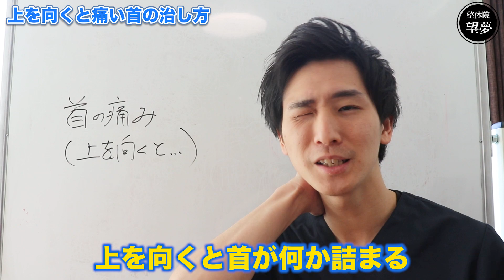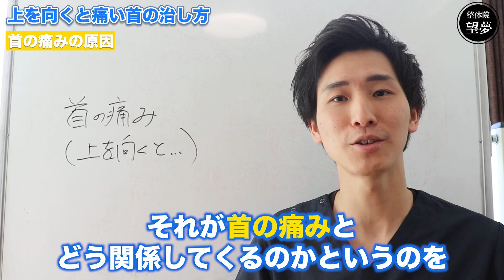【首の痛みを取る方法】上を向くと痛い首を治すストレッチ３選【大阪府東大阪市 整体院望夢～のぞむ～】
🎁3日間で痩せる秘訣🎁
「LINE登録」で無料プレゼント

プロ整体師がオススメする
健康グッズ集

「所有資格」
■柔道整復師

開業後全国各地から多数の患者様がご来院。
予約が取れない整体院として現在成長中。

岡野と一緒に働きたい
セラピスト・整体師・柔道整復師募集中！
「完全報酬制で自分の実力を試しながら成長できる整体院」
求人はこちら

「坐骨神経痛シリーズ」
【坐骨神経痛ためしてガッテン】坐骨神経痛をたった30秒で解消するストレッチ【大阪府東大阪市　整体院望夢〜のぞむ〜】

【坐骨神経痛の治し方ためしてガッテン】坐骨神経痛を解消する30秒ストレッチ【大阪府東大阪市　整体院望夢〜のぞむ〜】

【坐骨神経痛の治し方】ほぼ100％効く！坐骨神経ほぐし【ためしてガッテン】【大阪府東大阪市　整体院望夢〜のぞむ〜】

【坐骨神経痛 ためしてガッテン】セッション④「腓骨神経」ストレッチ【大阪府東大阪市　整体院望夢〜のぞむ〜】

【坐骨神経痛　ためしてガッテン】セッション②坐骨神経ストレッチ【大阪府東大阪市　整体院望夢〜のぞむ〜】

寝違えたら迷わずコレ！たった３分で痛みが軽減する魔法のストレッチ

【首痛い ストレッチ】上を向くと痛い首の痛み！その解決法を知りたくないですか？